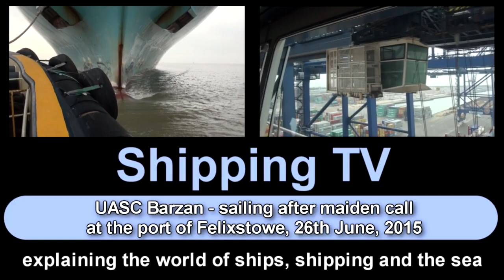UASC's Barzan, 18,800 TEU, sailing after her maiden call at Felixstowe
UASC's latest new ship Barzan,  18,800 TUE sailing after her maiden call at the Port of Felixstowe on 26th June 2015.